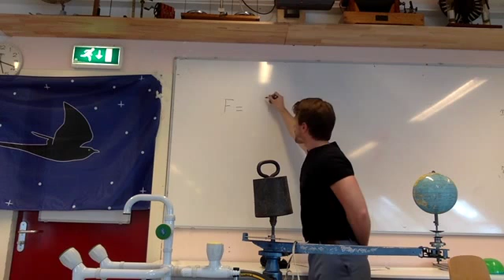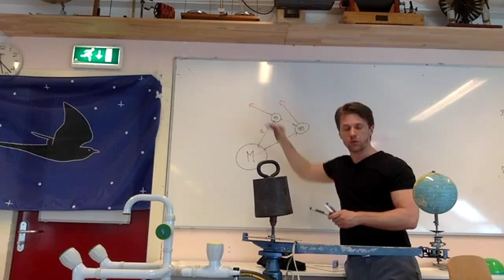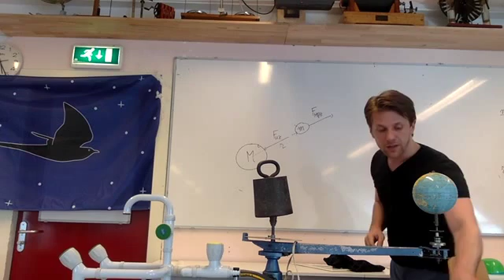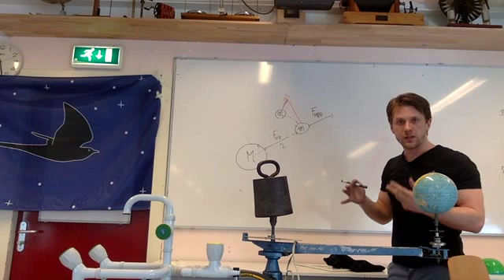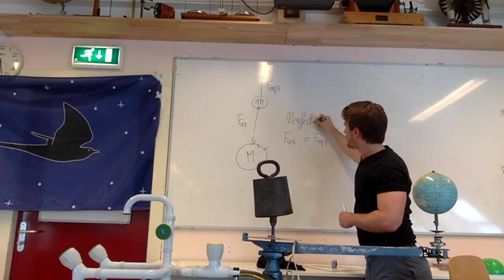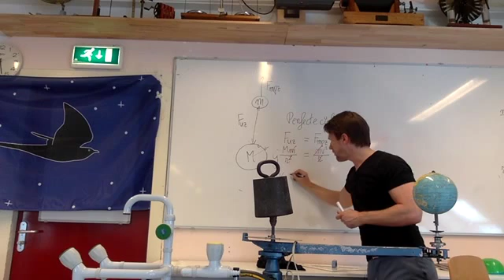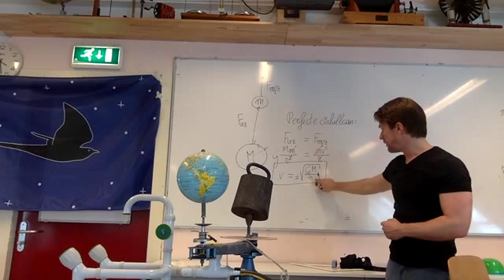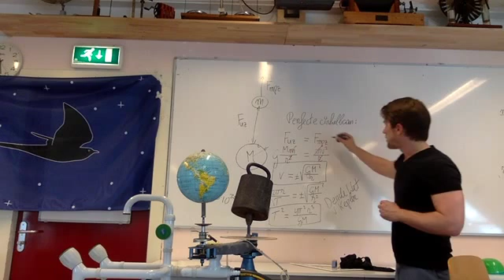Uitleg Middelpuntzoekende kracht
In deze opname leg ik de oorsprong van de middelpuntzoekende kracht uit, en gebruik ik de formule om de Derde Wet van Kepler af te leiden voor cirkelbanen.